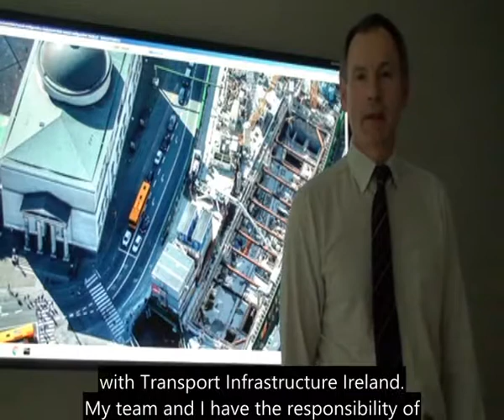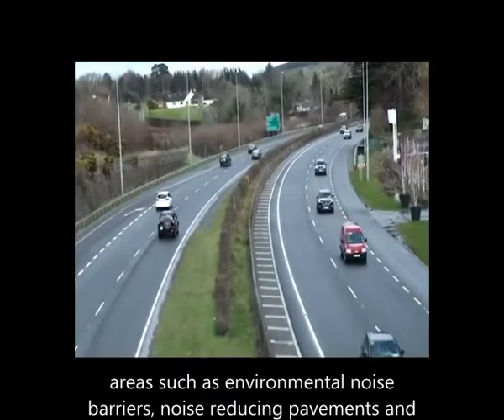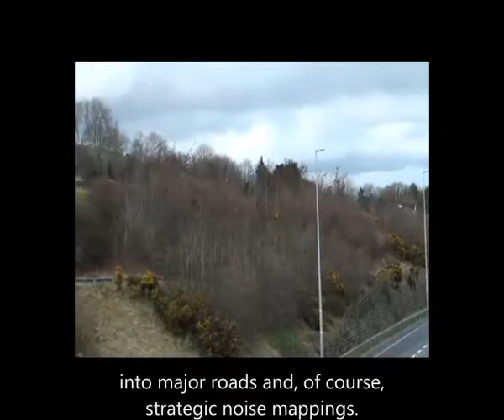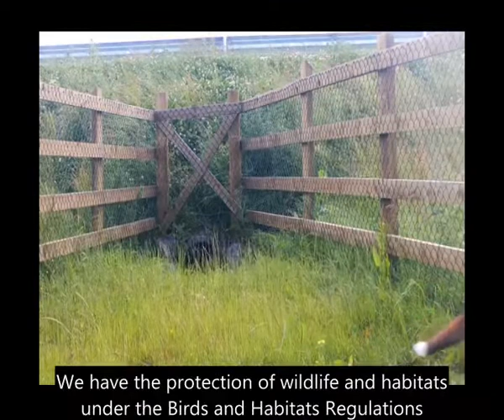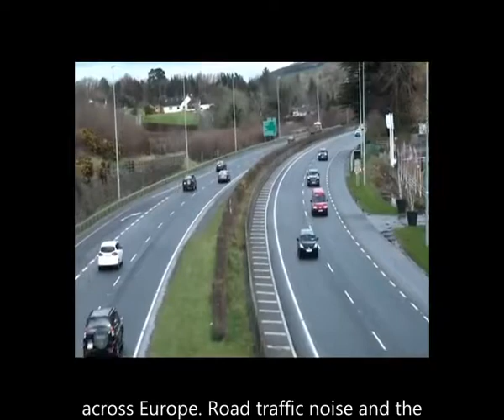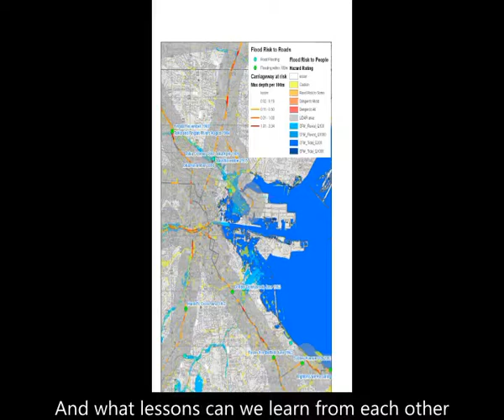CEDR Environment Activites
Vincent O'Malley is Chair of the CEDR Environment Working Group, as well as two CEDR research programmes: Call 2015 Climate Change and Call 2016 Biodiversity. In this video, he explains the activities taking place in these three areas and their value to European road administrations.